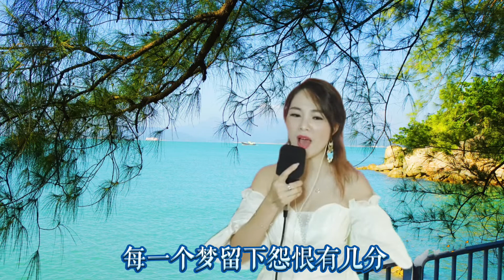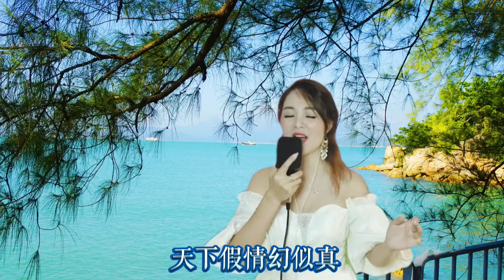2022-8-17分享Fiona(相識也是緣份)